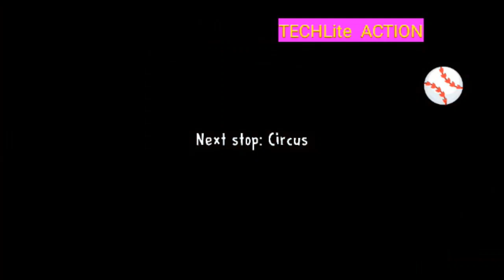Ice Scream Normal day to win ghost full 3 attempts gameplay start now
TIKI & DUGU Bro Welcome you TECHLite ACTION scene Lovers.